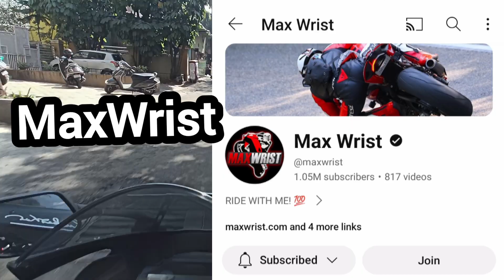Finally Guys हमे success मिल ही गई 😁😍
Hi all
in this video I've been showing you how you can set your mobile motovloging set up by using new smart phone
where I have failed for almost for 1 year
however I have continuesly working on my efforts and at last it paid off😁

Below are the links of my attempts
New to old.
so might want to play last link.